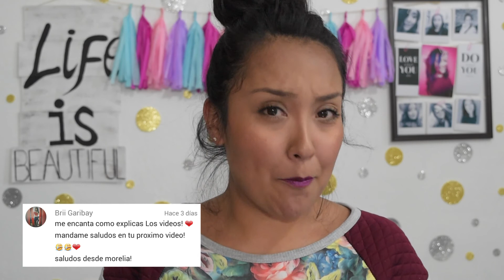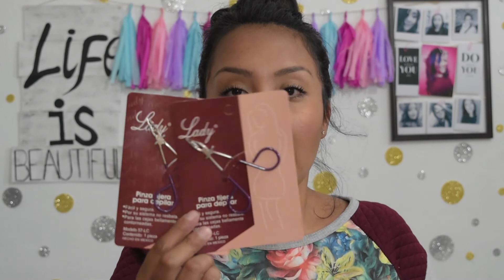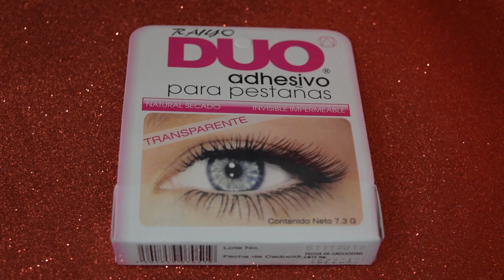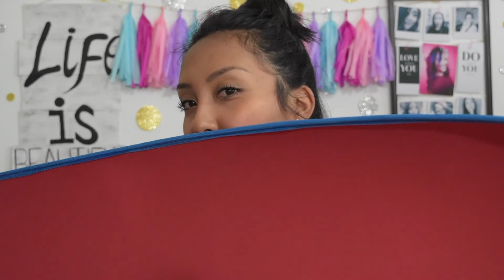COMPRAS ECONÓMICAS EN EL CENTRO CDMX #6 | Nadia Elias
Hola mi gente hermosa, hoy les muestro las pequeñas compras MUY económicas que realice en el Centro de la Ciudad de México.

Tiendas mencionadas:
*Nissarana Belleza Correo Mayor 18 Col. Centro, Ciudad de México
*Lineas Sucursal ELCAPRICHO II Av. Francisco I. Madero 47 L-AP.B. Col. Centro